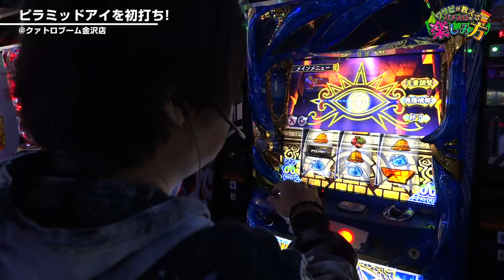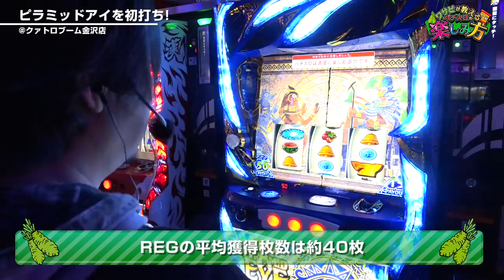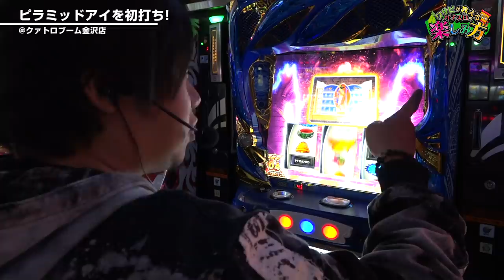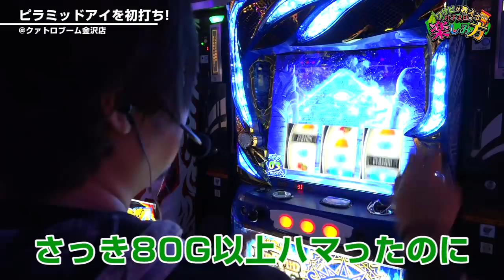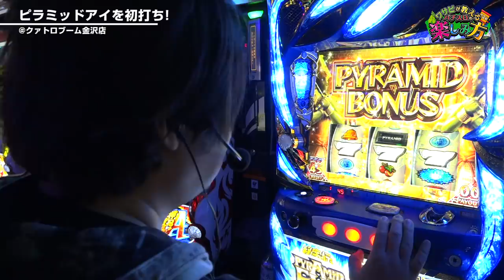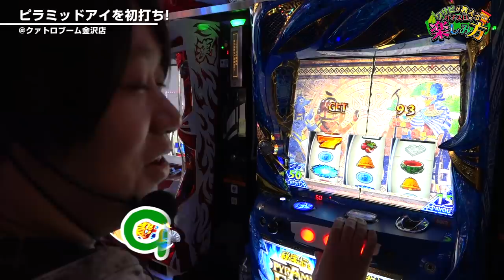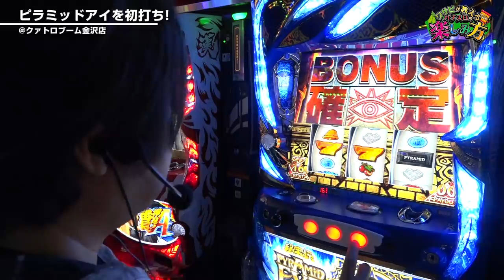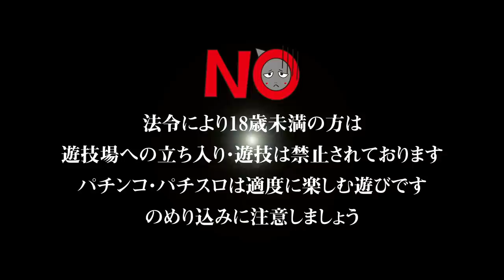ワサビが教えるパチスロの楽しみ方 #34 『設定1でも1/40! ピラミッドアイを初打ち!!』《ぴーすとらいく》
「すんげぇ当たるじゃん!!」

今回は初打ちシリーズとして、6号機の新しいジャンルを切り開いた大都技研の「ピラミッドアイ」を初打ち。設定1でも1/40で当たりまくる仕様にワサビは何を思うのか!?

《出演》
・ワサビ